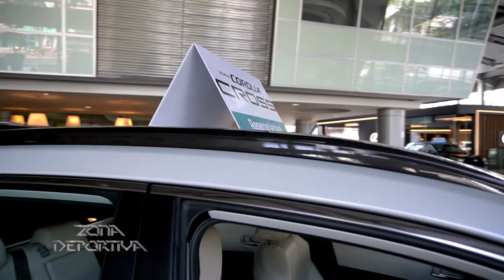05 | TOYOTA | CONOCE EL TOYOTA COROLLA CROSS DE COFIÑO STAHL